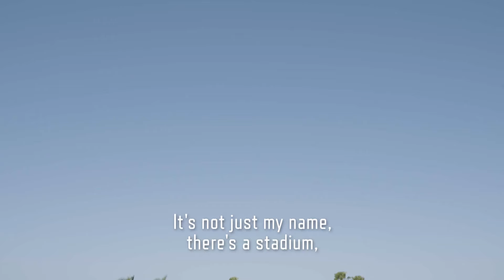Felipe Alou | Conversación Gigante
ESPAÑOL:
Felipe Alou comparte con Erwin Higueros la historia de su vida. El icono Dominicano, cuenta las historias de su infancia, su ajuste al lenguaje ingles y la cultura Americana en los 1950s, y sus logros en la liga profesional. Felipe Alou todavia se mentiene como asistente especial de las operaciones de beisbol de los Gigantes de San Francisco.

INGLES:
Forever Giant, Felipe Alou, talks with Spanish broadcaster Erwin Higueros about his long and storied career in baseball. The Dominican icon recounts his early childhood in the Dominican Republic, the struggles of adjusting to the English language and American culture in the 1950s, and his vast Major League Baseball career. Felipe Alou continues to be part of the San Francisco Giants as a Special Assistant to Baseball Operations.